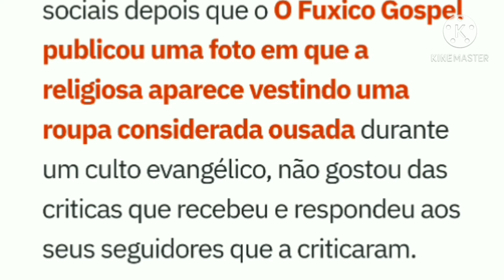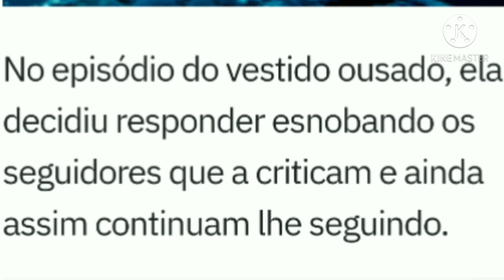Missionária Renálida Carvalho se irrita com críticas e debocha dos próprios seguidores